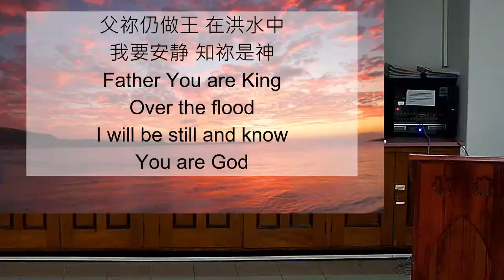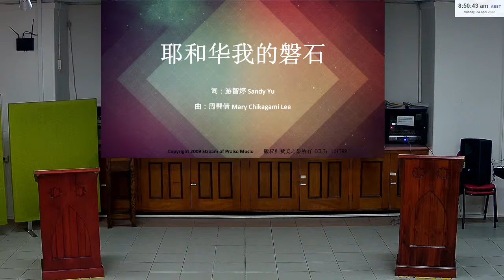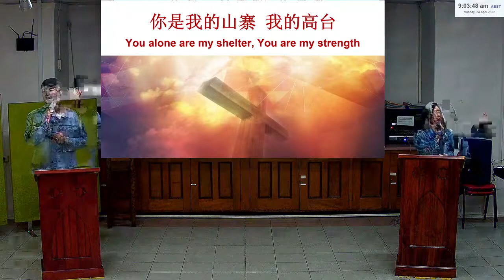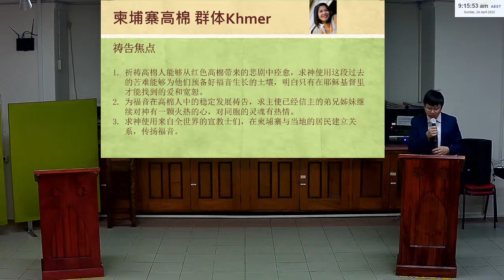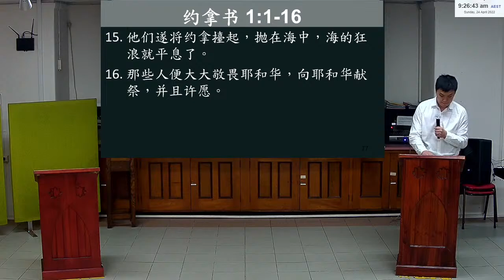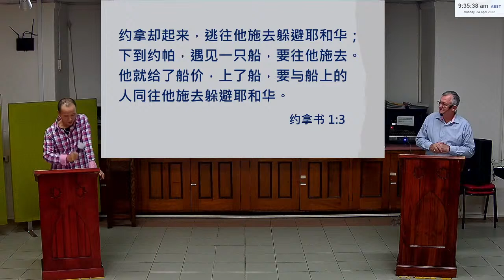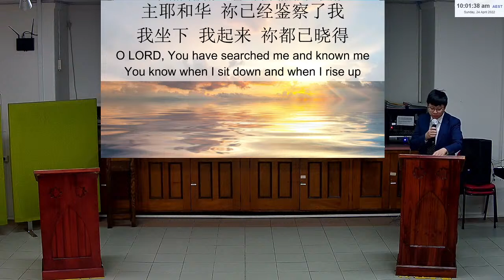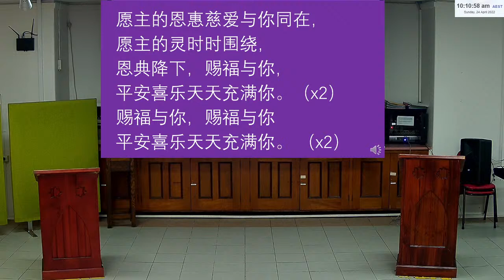2022年4月24日国语堂主日崇拜​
主席：刘天祺
领诗：王欢
讲员：简廸明牧师
翻译：王超
经文：约拿书 1:1-16
主题：逃避神的呼召